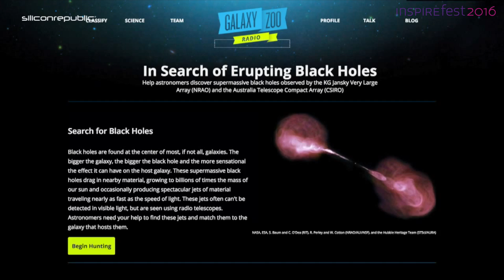Spacehack.org founder Ariel Waldman says everyone can contribute to space exploration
Ariel Waldman found herself working for NASA with no formal scientific background, and so realised that it takes all kinds of people to power the space race. Thus, she left NASA to create Spacehack.org, an online directory inviting people of all backgrounds and disciplines to contribute to space exploration and research.